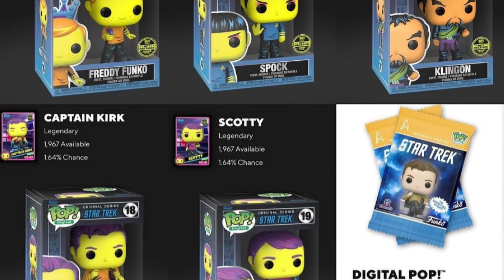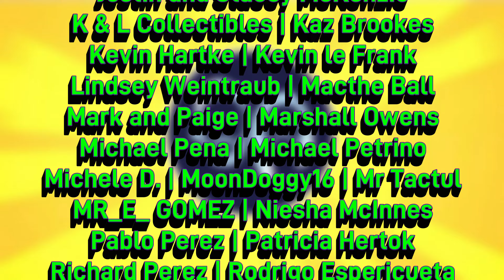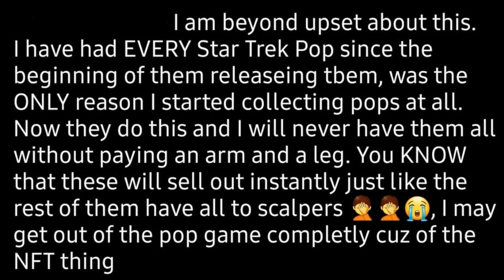STAR TREK BLACK LIGHT NFT ONLY FUNKO POP SET | GROGU MACEYS DAY PARADE FLOAT FUNKO POPS FUNKO SHOP